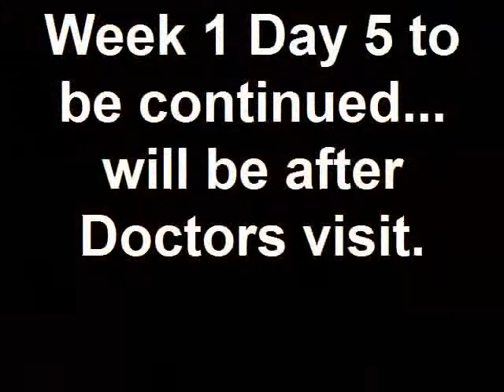Day 12 Part 1 Fight with Cancer with Amalia Hawkes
The story of Amalia Hawkes as she fights Cancer